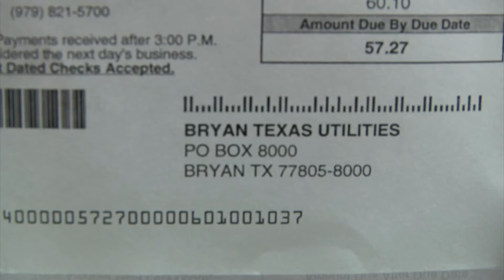BTU Increasing Base Utility Rate Costs 10pm